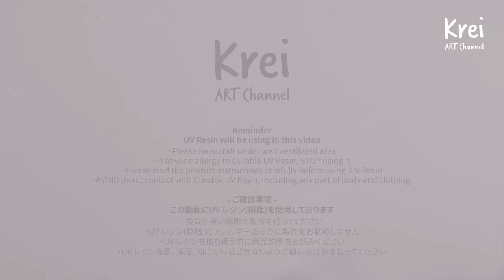【UV レジン】DIYでドライフラワーを使ってイヤリングを作りました〜♪UV Resin -DIY Dried Flower in UV Resin Earring.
【Music】
Luculia written by まんぼう二等兵